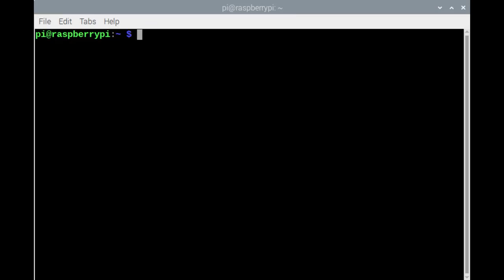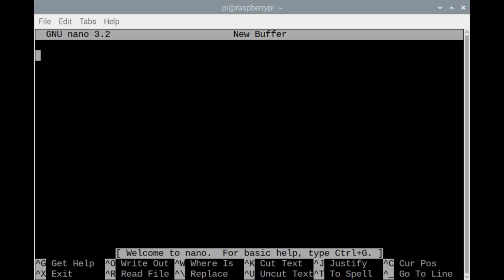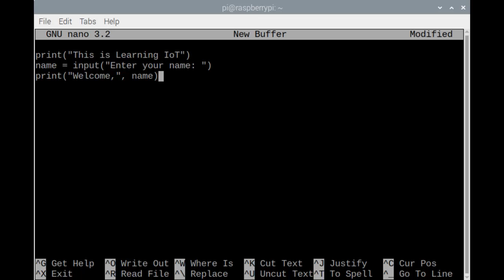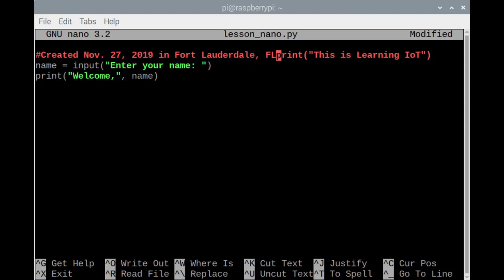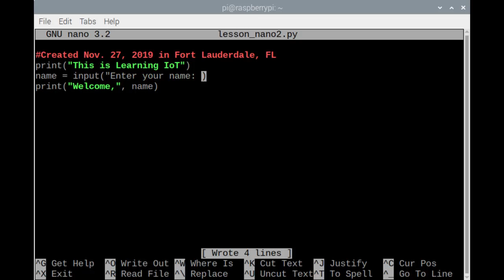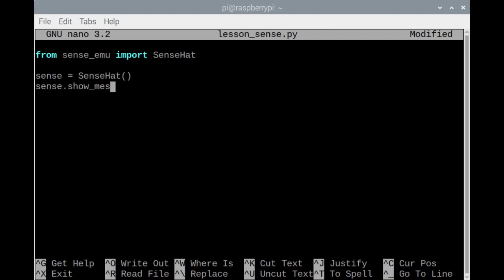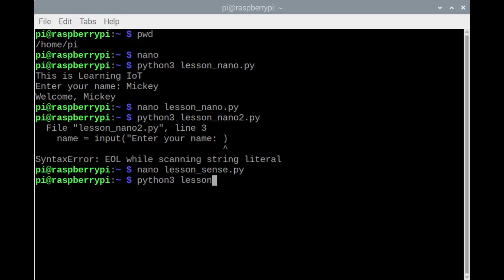Using the nano editor. From Learning IoT with Python and Raspberry Pi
The nano editor is used to edit text files on many Linux distributions, including Raspbian.  In this video, you will learn how to use the nano editor to create and edit Python scripts.  Also, you will learn how to run Python scripts from the Terminal.